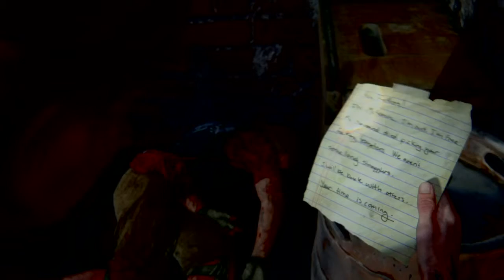I Just Played | The Last of Us Part II - Lets Play | Part 32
All support goes towards improving the channel and content.

Thank You for all the Support! :D

I Just Played follows Erick and Joseph from I Just Watched, as they do Let's Play videos on a variety of games, while reacting, discussing, and streaming all things Gaming. We love to game, and hope you join us for our virtual adventures and enjoy our craziness!

I Just Played,IJustPlayed,IJustWatched,I Just Watched,Youtube Gaming,lets play,the last of us part 2,the last of us 2,walkthrough,naughty dog games,zombie game,gaming,last of us ii review,last of us 2,ps5,gaming channel,The Last of us 2,The Last of Us Part,the last of us part 2 ps5,the last of us part 2 review,stream,streaming,youtube gaming,gamers,ps5 vs xbox,ps5 vs xbox series x,the last of us 2 gameplay